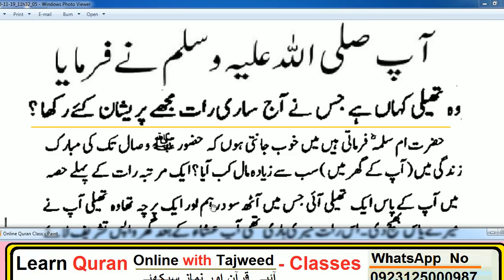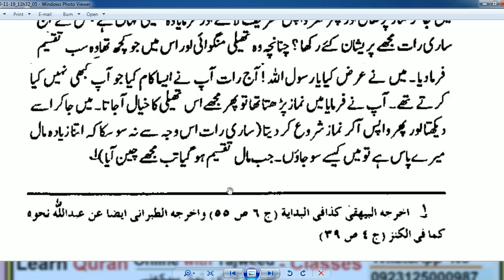Daily Amal / HAZRAT MUHAMMAD (S.A.W) Ka Farman Hai